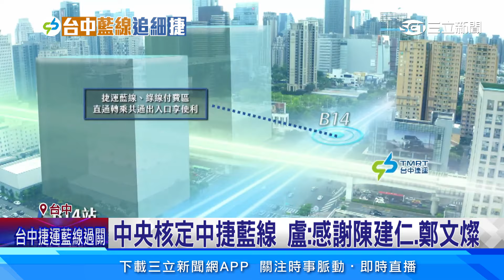中捷藍線通過 「聯開」難題7地主尚無意願│94看新聞